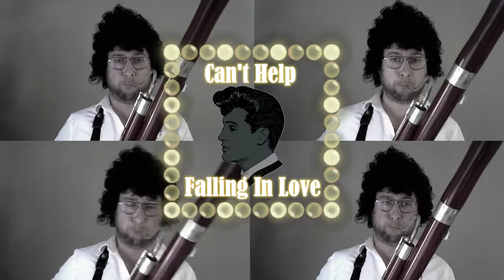Can't Help Falling In Love - Bassoon Quartet